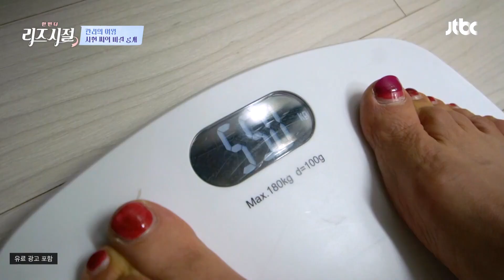'다이어트 여왕'의 관리 팁 → 여러 곳에 체중계 배치~! | 한 번 더 리즈시절 62회 | JTBC 231030 방송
'다이어트 여왕'의 관리 팁 → 여러 곳에 체중계 배치~!